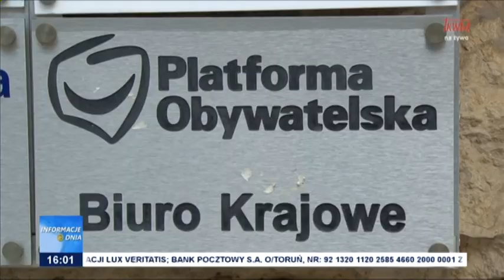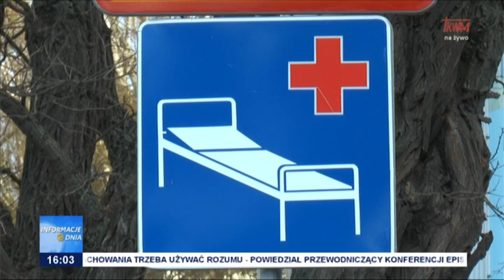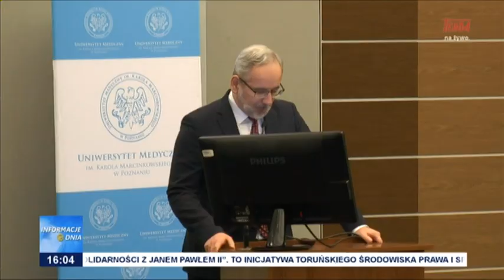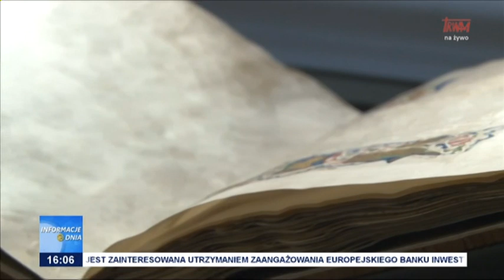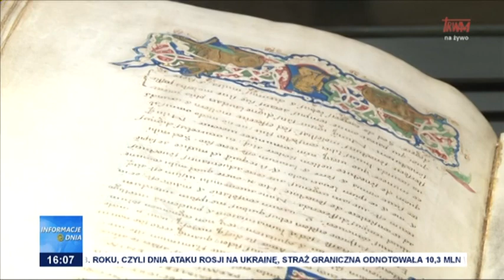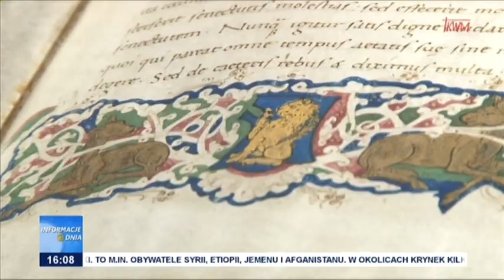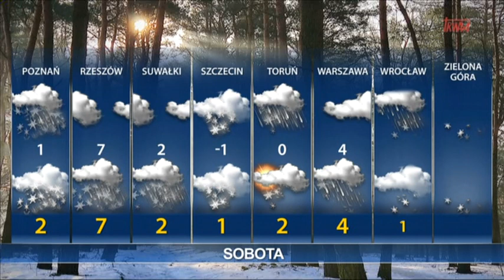Informacje Dnia 11.03.2023 [16.00]